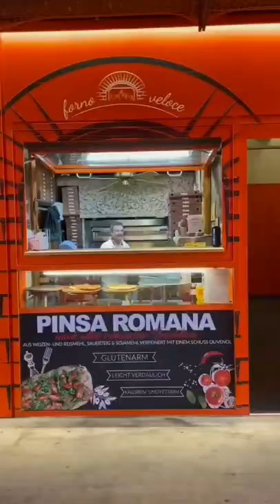How many watts per pizza do you push? 🍕